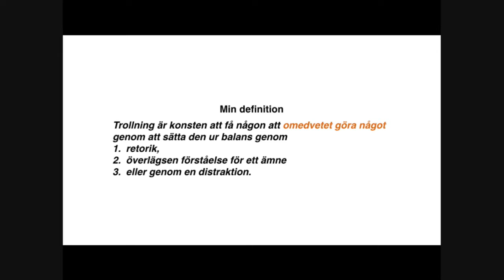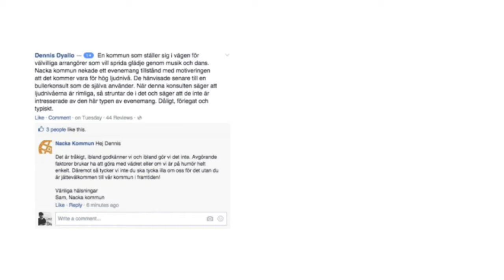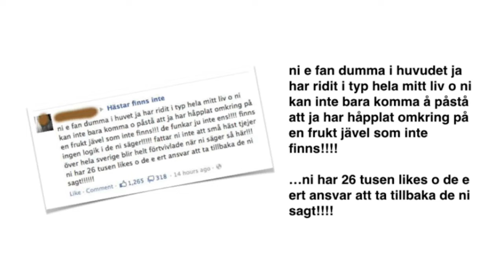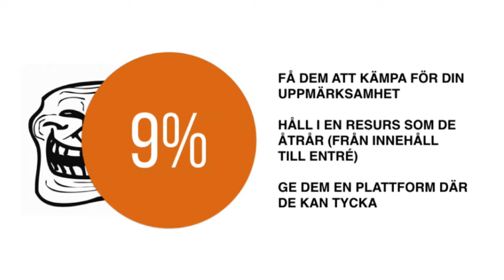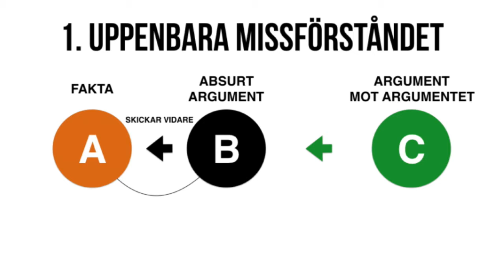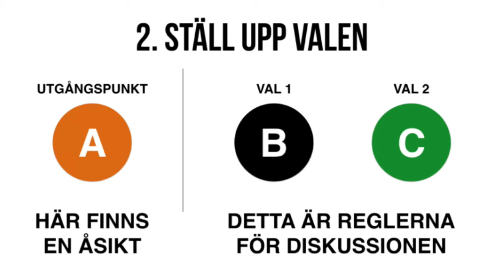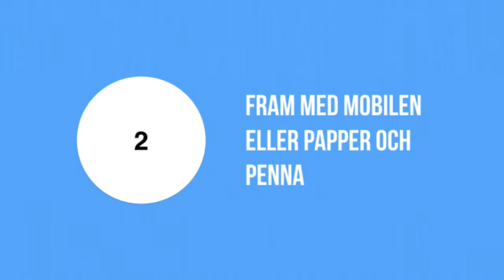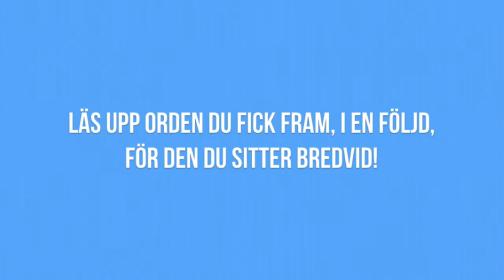Jesper Åström - Baksidan av den digitala vardagen - IND16